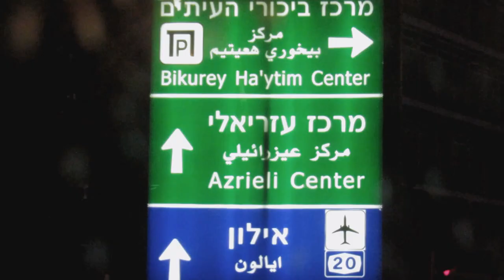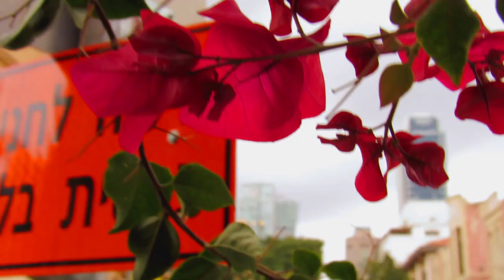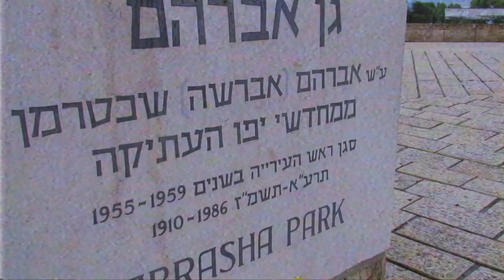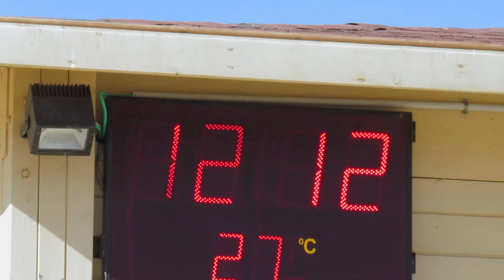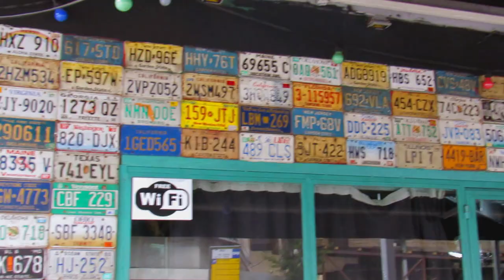Vacation Movie - Tel Aviv, Israel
This video was a ton of work. Mainly because of its size, it has about 800+ video clips in it. Allso because of the video size the editing software that I use couldnt handle it and kept crashing and was very buggy, I encountered so much audio sync issues that i had to deal with them for an entire day. Allso If you see any fps drops in the video thats because of the software.

Allso originaly i didnt think that i would post this video, but half way trought the vacation I realised that it would be a good video to post.

Camears Used To Make This Video -
Main Camera - Canon Sx520 Hs
Action Camera - Eken H8R

1.Avicii - Lonely Together (Lyrics) ft. Rita Ora
2.Camila Cabello - Havana (Audio) ft. Young Thug
3.Kyle Watson - Moments
4.Tim Schaufert & CASHFORGOLD - Taking Flight
5.Emancipator - Dusk To Dawn
6.Knives n` Cherries - Minthaze  Future - Mask off instrumental
7.Amtrac - Piano Boy
8.Tyler Lyle - Lost & Found (The Midnight Remix)
9.Embee Suns
10.Tracy Irve - Keep Me Close
11.Mishegas Tonight